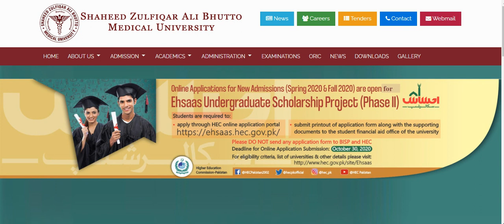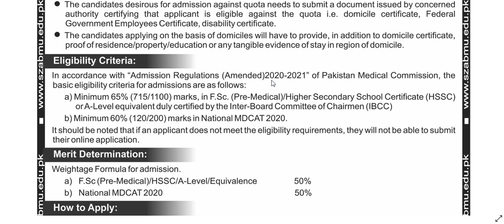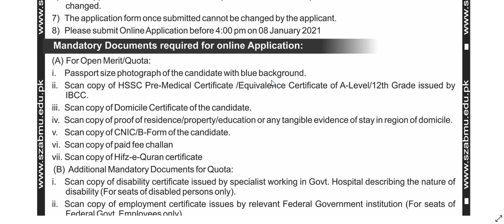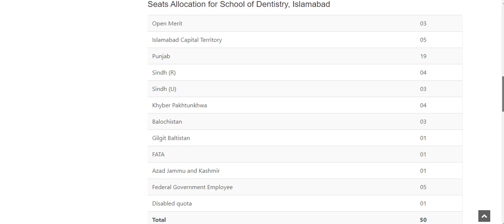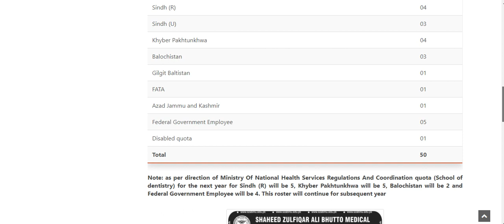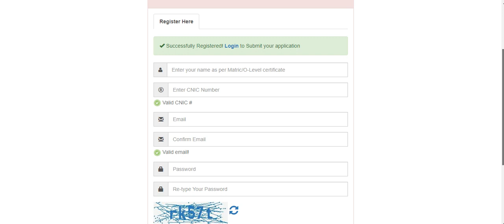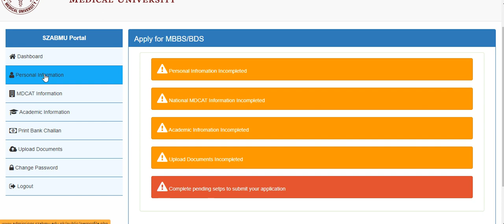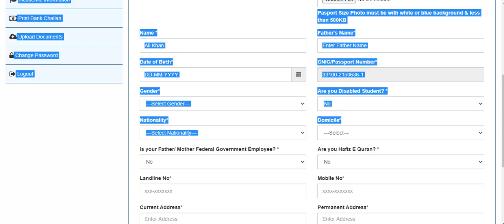How to Apply in Federal Medical College | MBBS & BDS | SZABMU | Public Sector Medical College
In this Video i ll share complete procedure to applying in Federal Medical College.
If you have any query you can ask freely.